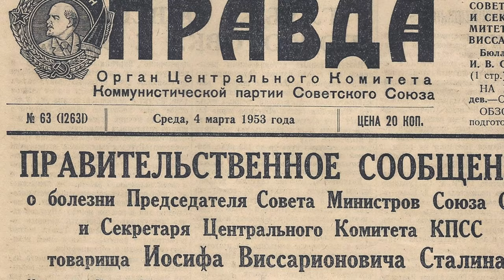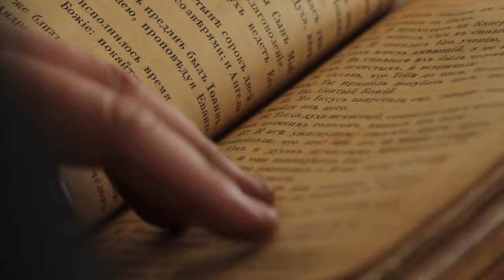The Death of Stalin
Presented by edited by Alexander Doddy

Caroline Mincks
Ky's Korner Productions
James Tamplin
Daniel O'Duffy